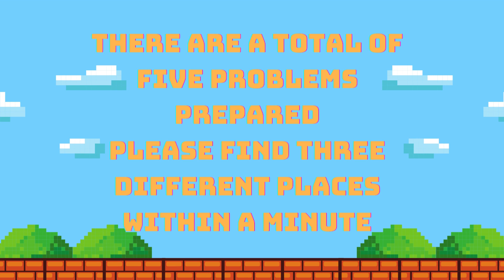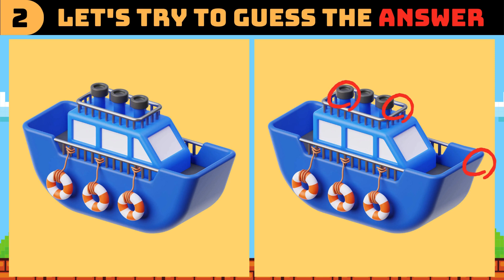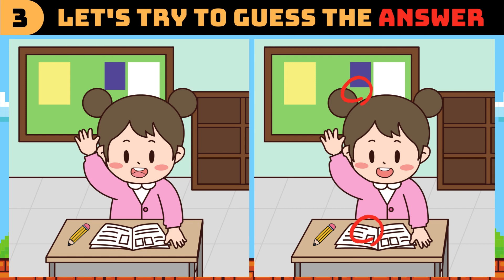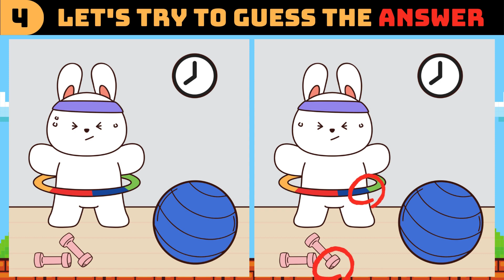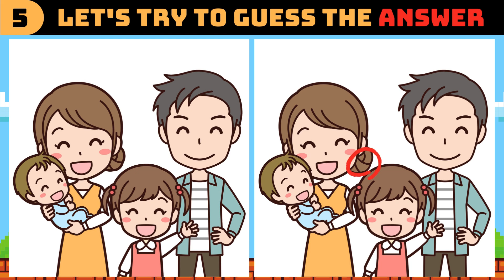《 Spot the Difference 》🌈Concentration training! 《 Find the Difference 》 9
🔍 Find the Wrong Picture - A New Visual Challenge 🔍
Escape the mundane and indulge in a fun visual game! "Find the Wrong Picture" is an exciting game that tests your observation and concentration.
"Find the Wrong Picture" is more than just a game. It can enhance your ability to think quickly and logically while searching for hidden images. It's the perfect game to stimulate and improve your brainpower!

00:00 Introduction
00:13 STEP1
01:17 STEP1(answer)
01:27 STEP2
02:31 STEP2(answer)
02:40 STEP3
03:44 STEP3(answer)
03:53 STEP4
04:57 STEP4(answer)
05:06 STEP5
06:10 STEP5(answer)
06:20 END